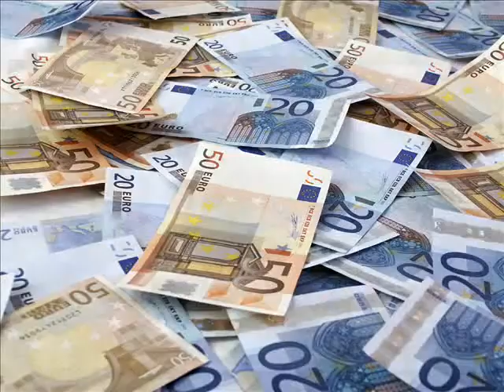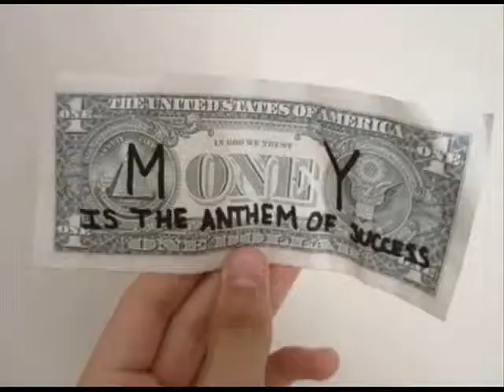Lana Del Rey National Anthem